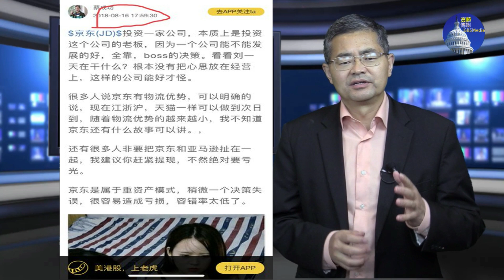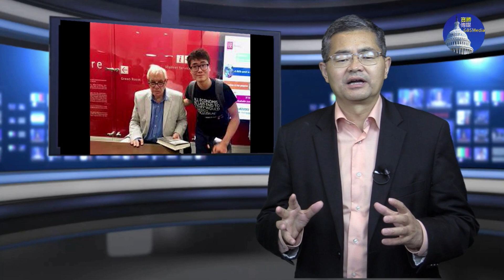政论：手牵手香港之路震撼全球、被嫖娼英外交人员到底何因被拘留？（8/23）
8月23日效法导致波罗的海三国独立自由的手牵手香港之路抗议活动取得巨大成功，这会激励港人将抗争进行到底。郑文杰被诬告为嫖娼，但到底何因被拘留？一可能他是外交人员，要作外交筹码，二是过海关时搜出敏感照片被拘留的。